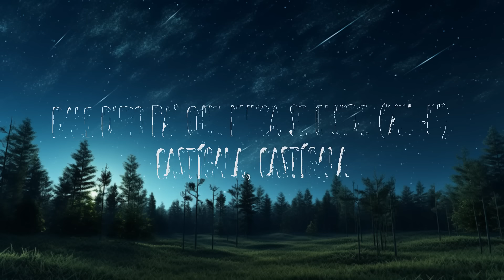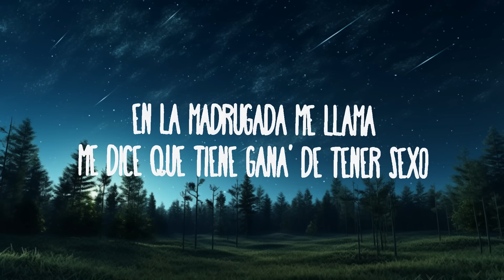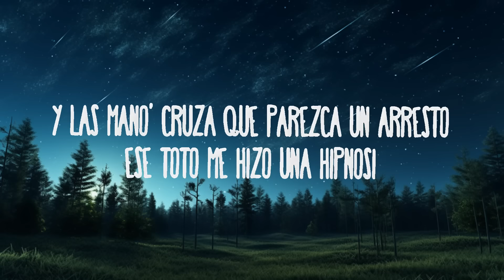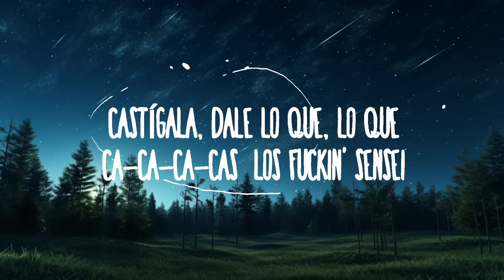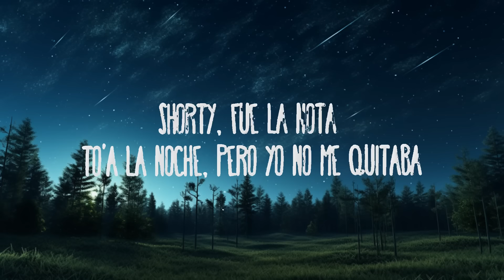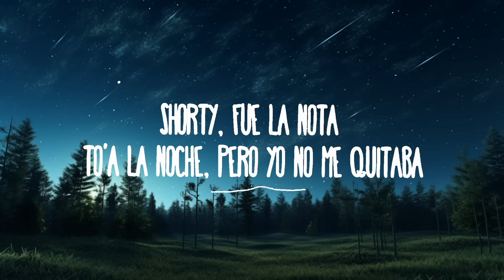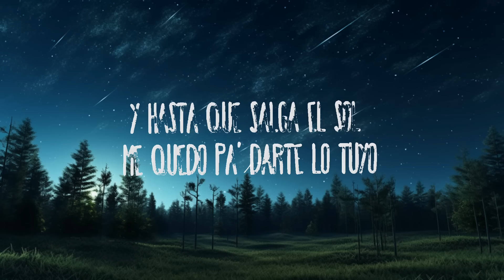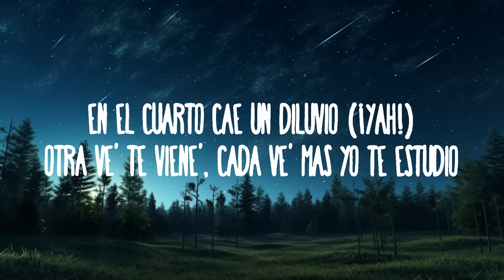Rauw Alejandro - DILUVIO | 25mins Lyrics - Top Vibe Music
(Letra):
[Intro]
Yeah-yeah
Ra-Rauw

[Post-Coro]
Castígala, dalе lo que pide
'Tamo en la zona quе nada se prohíbe (Uh-uh)

[Outro]
Yeah
Ra-Rauw
Rauw Alejandro, ey
Cautyverio
Dímelo, Keno

Otra ve' te viene' cada ve' más yo te estudio
Los do' bien bellaco' calentamo' más que un julio
Diluvio